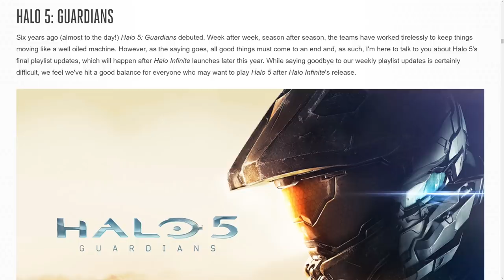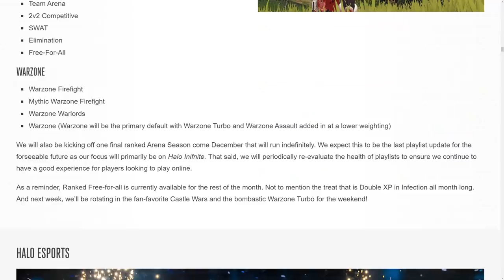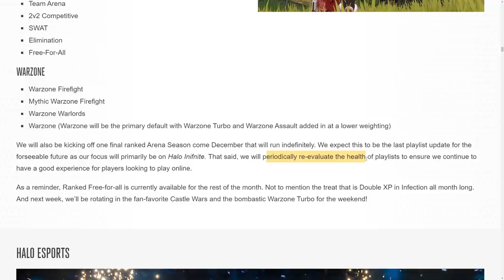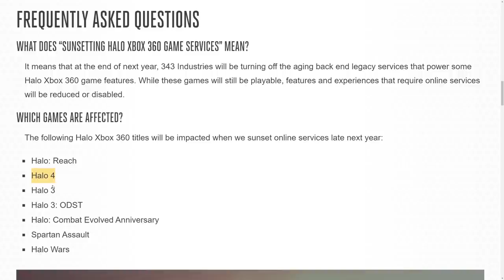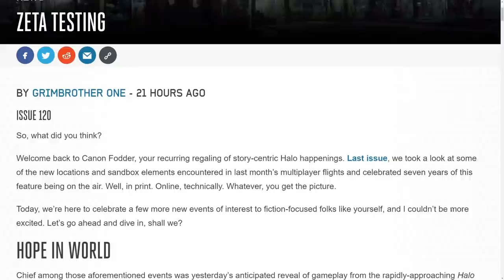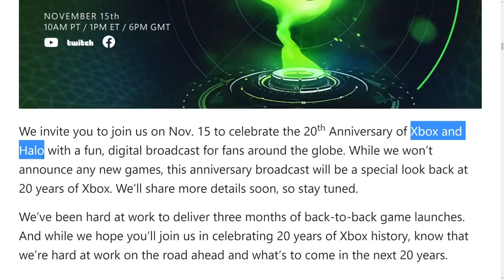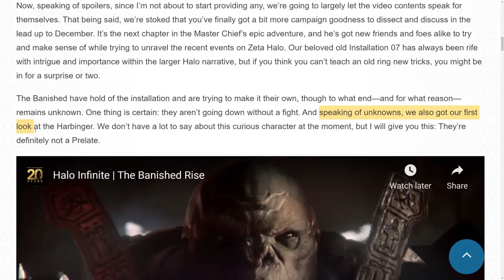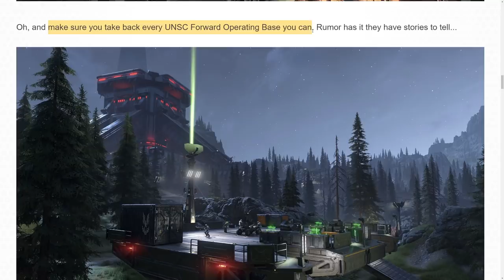More Halo Infinite Campaign Reveals Coming! Harbinger Details and Final Halo 5 Update! Halo News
Timestamps
Intro - 0:00
Halo 5 Final Update - 0:52
Xbox 360 Halo Games Sunset Delay - 2:48
Halo Infinite News - 4:03

Halo Infinite Campaign Overview